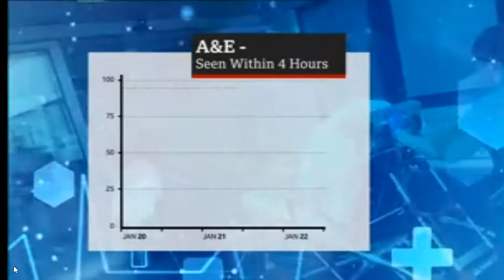BBC 1 Wales - Politics Wales Eluned Morgan discussing pressures on emergency care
Eluned Morgan discussing state of health service and comments made by The Royal College of Emergency Medicine about pressures on the system.